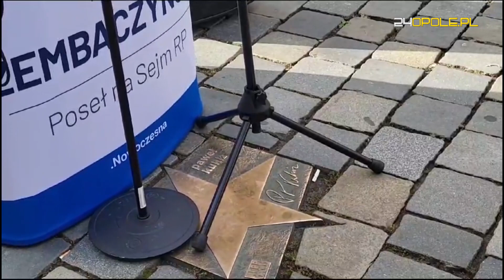Witold Zembaczyński: dlaczego fundacja powiązana z Kukizem produkuje broszury do szkół?